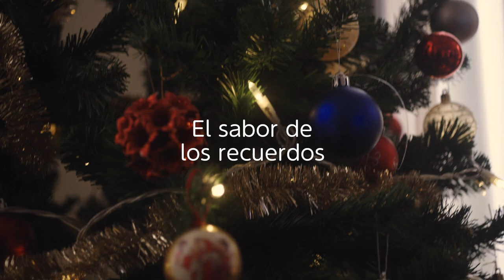TastesAreMemories | Christmas 2021 | Cookpad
Do you remember the smell of your grandmother’s Christmas dinner? The taste of your dad's special Christmas Day dessert? The chocolate treats you’d fight your siblings for? The festive cocktails you always shared with your friends?

There are some tastes, dishes and smells that have the power to transport us back to treasured moments, sitting around the dinner table with the people dearest to us.

What are those food memories for you at Christmas? If you could, would you try to recreate them?

Some memories can be savoured for a lifetime. Save your memories on Cookpad this Christmas.

ABOUT COOKPAD
Cookpad is a tech company building a community platform that enables people to share recipes, tips and cooking experiences. Around 100 million people every month across the world use Cookpad, and over 4 million recipes have been created on our platform by people in more than 70 countries.